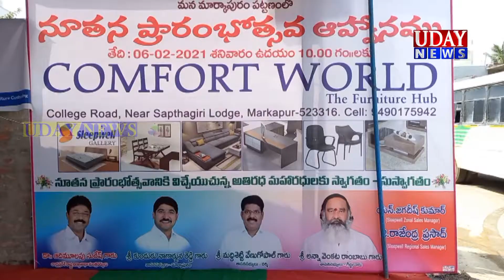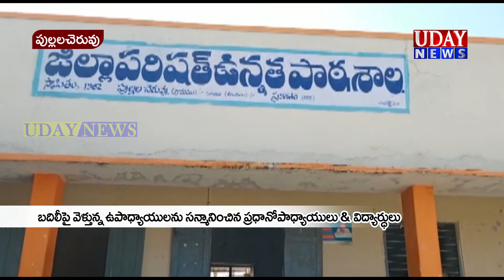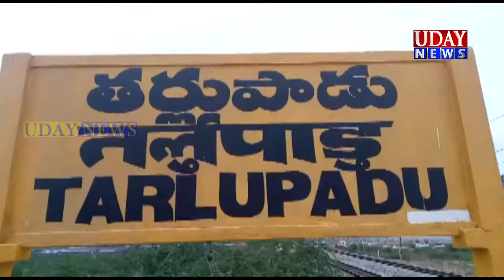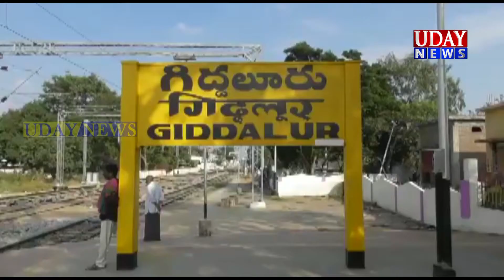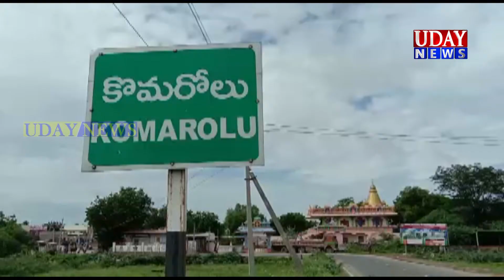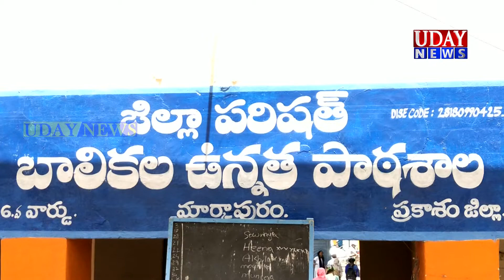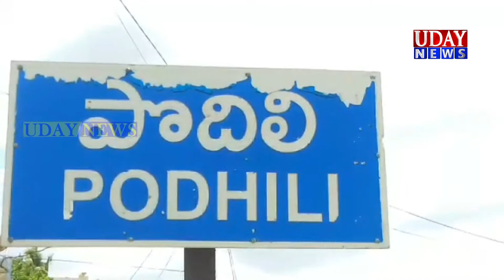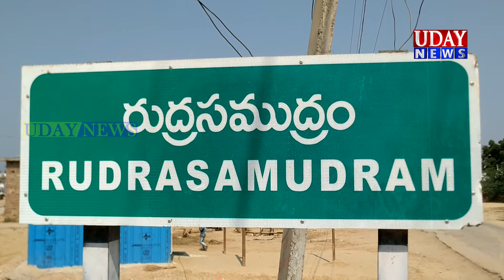UDAY NEWS MARKAPURAM / ఉదయ్ న్యూస్ మార్కాపురం (06-02-2021)